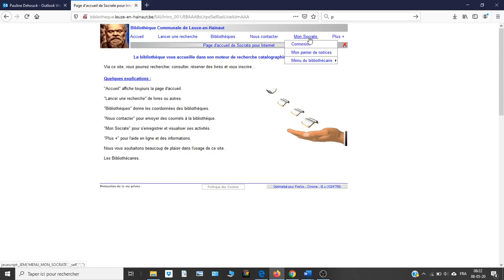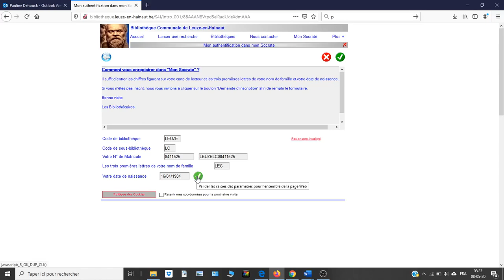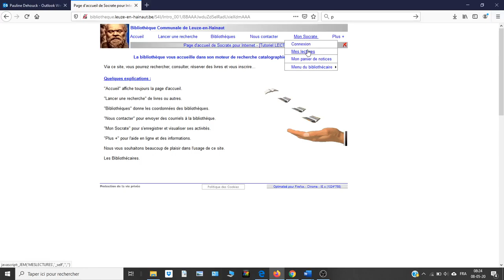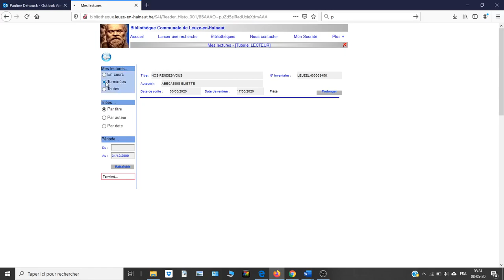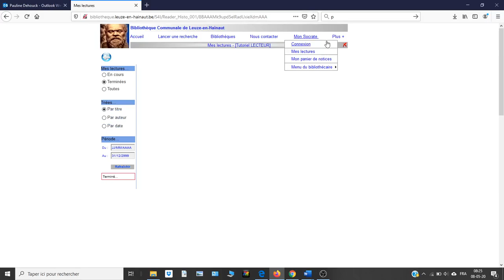Me connecter à Mon Socrate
Comment puis-je me connecter à mon compte lecteur sur le catalogue de la Bibliothèque communale de Leuze-en-Hainaut ?